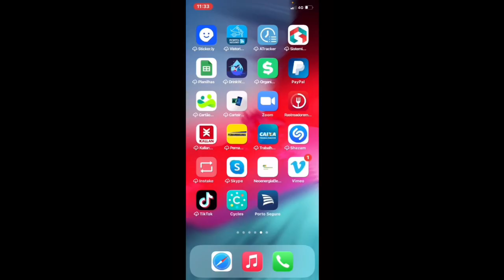COMO EU MELHOREI PELE, CABELO, MASSA MUSCULAR e UNHAS em TÃO POUCO TEMPO 😱🤩